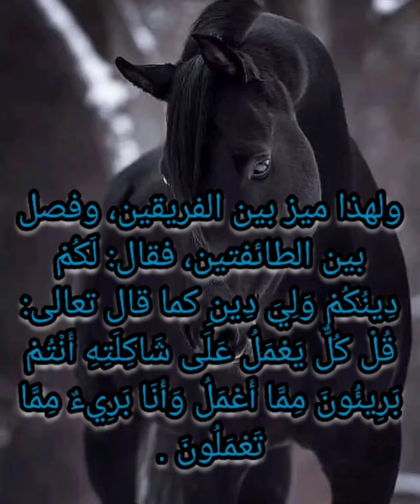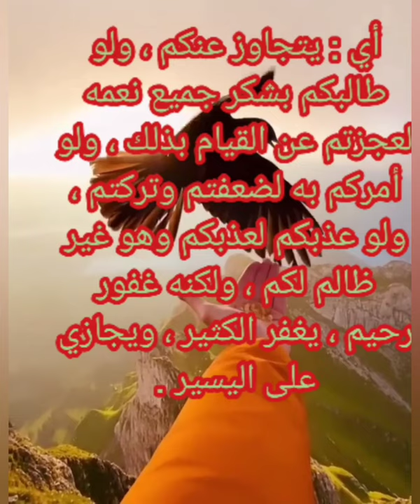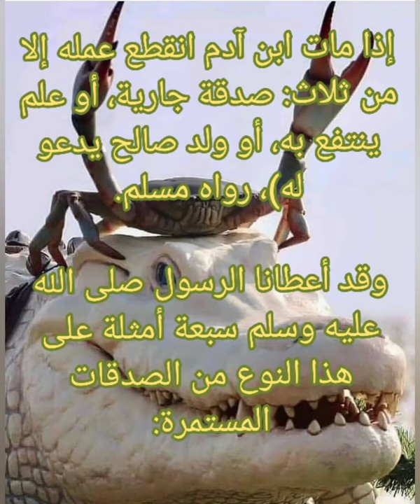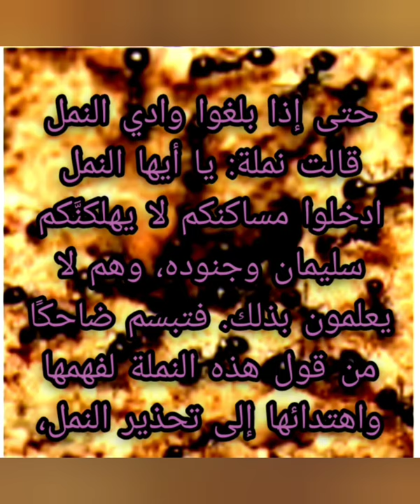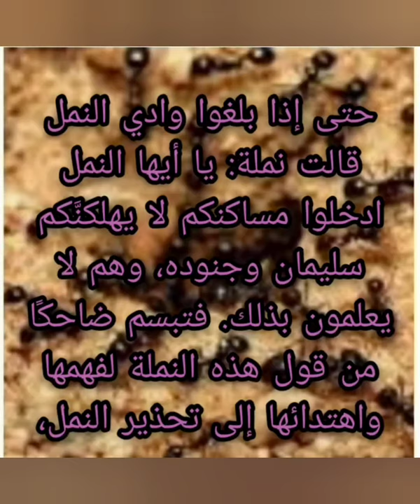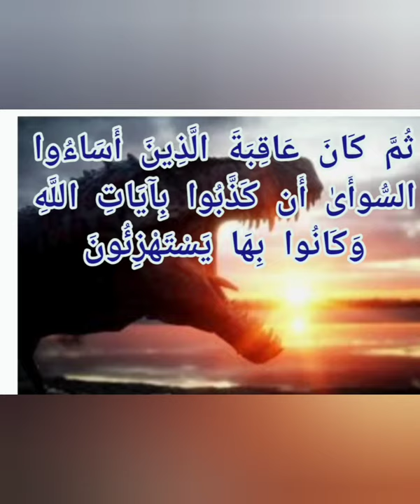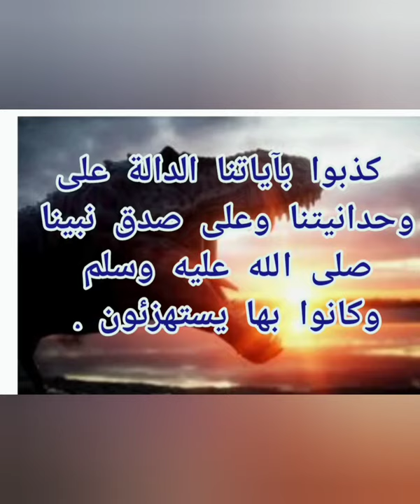فيديوا مُجمع لاااااايفوتك🙂🙂